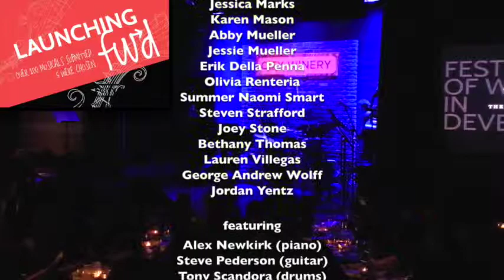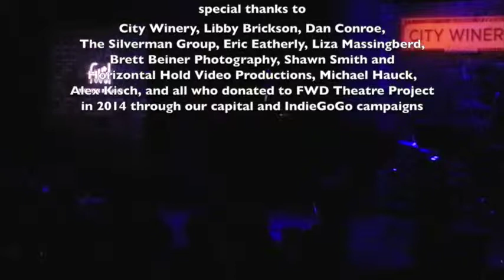FWD Theatre Project Concert featuring The Black and White Ball